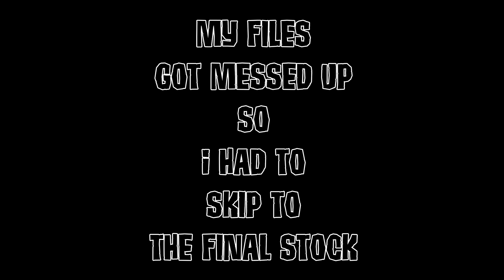Super Smash Bros. Saturdays: Episode #2 (Brawl Plus)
Question:Who would you like to see in Super Smash Bros. 4 (Wii U/3DS)?

Yes! It's back and better than ever. Less than three months away from Super Smash Bros. 4 (Wii U/3DS). We are going to hype this game up as much as possible! Every Saturday will be will be a different game.